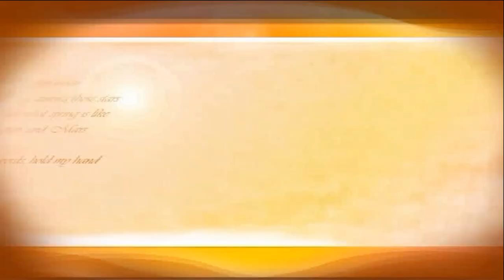Lutgarde Verbiest zingt: Don't Know How to Love Him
" I Don't Know How to Love Him " is een nummer van het album uit 1970 en de rockopera Jesus Christ Superstar uit 1971, geschreven door Andrew Lloyd Webber (muziek) en Tim Rice (tekst), een fakkelballad gezongen door het personage van Mary Magdalene . In de opera wordt ze voorgesteld als een onbeantwoorde liefde voor het titelpersonage.